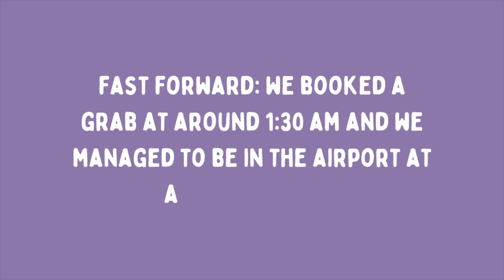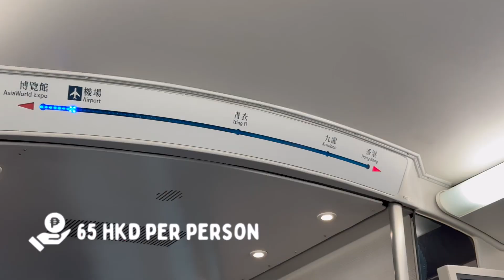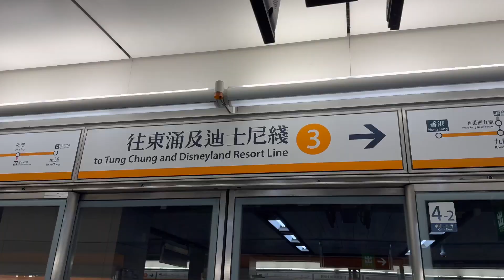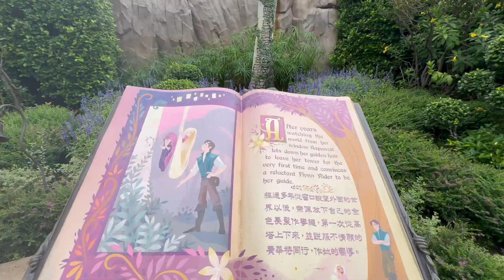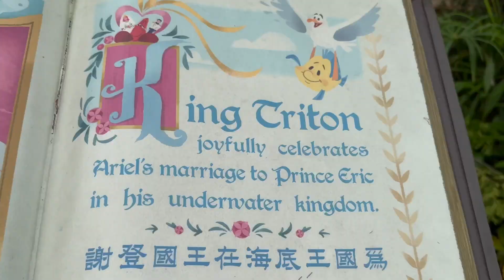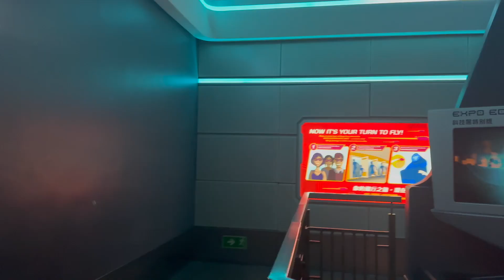First time in Hong Kong | Momentous Fireworks in HK Disney!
Flight: Cebu Pacific
Tickets, Vouchers: Klook